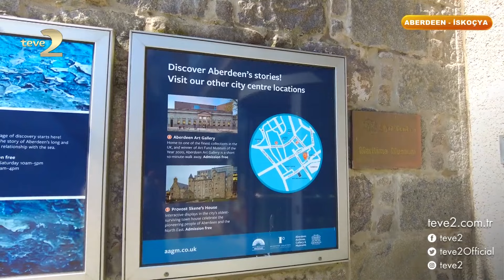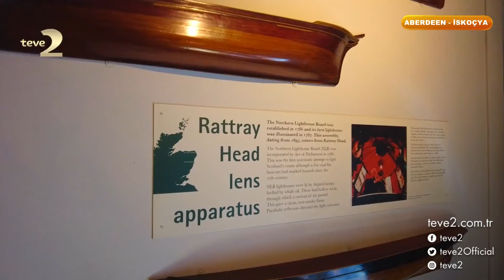Çok Gezenti: Aberdeen Denizcilik Müzesi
Bu hafta İskoçya serüvenine kaldığı yerden devam eden Çok Gezenti 'Aberdeen Denizcilik Müzesi'ni teve2 ekranına getirdi.